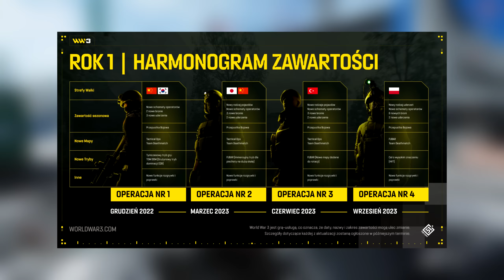WORLD WAR 3 pokazało DUŻE ZMIANY.. Oto Pierwszy ROK Wsparcia!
JAK WYGLĄDA PRZYSZŁOŚĆ WORLD WAR 3?
Farm51 w końcu pokazało jakie ma plany na najbliższy rok. Czy World War 3 skorzysta i wydobędzie z siebie prawdziwy potencjał? Zapraszam do oglądania, czołem!